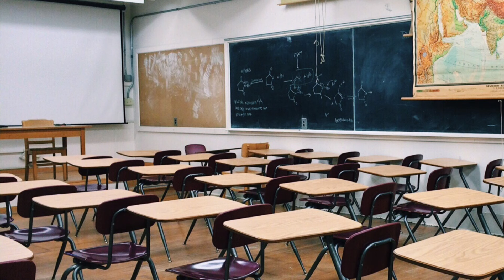Noisy Classroom | ASMR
| classroom, noisy, noisy classroom, lots of people talking, ASMR… ish, more talking, school |

 Todays video is studying in a noisy classroom with a TON of kids chatting up a storm. Obviously you wouldn’t be able to focus amongst that in real life but it’s ASMR so… yeah

I’m gonna try to make my next video not just an audio but a visual because that is what I had originally planned for this channel: actual videos. Audios were just  easier to start out with.

Definitely comment the kind of ASMR you want to see… er… hear.